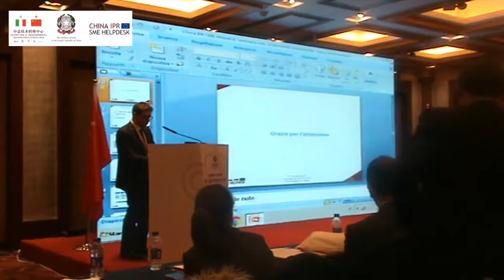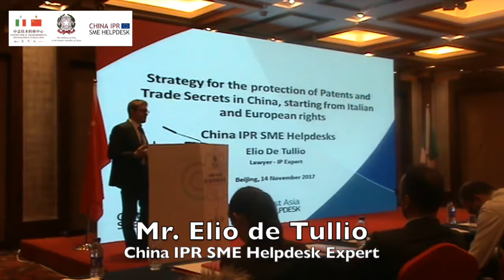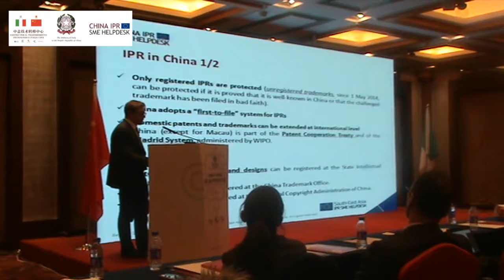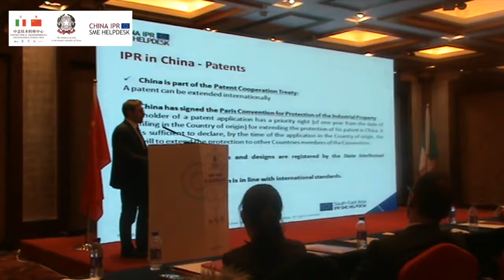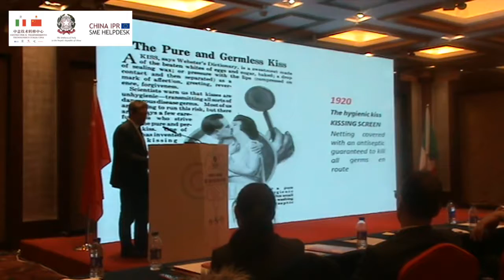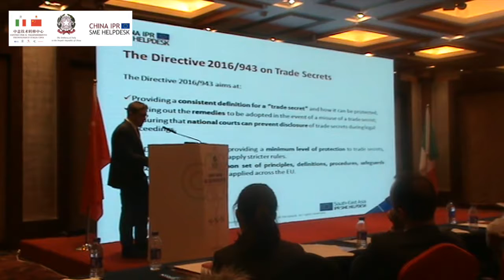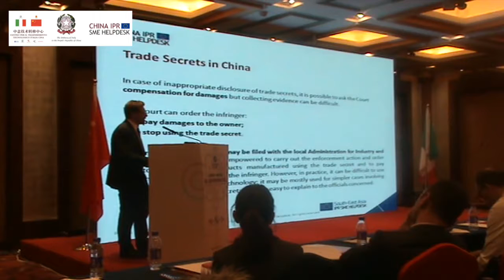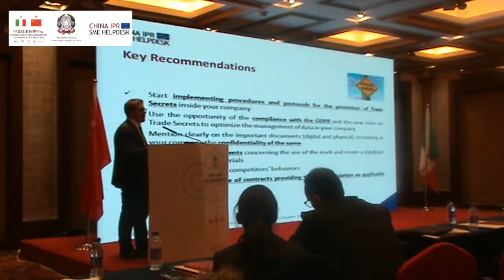Training: Strategy for the Protection of Patents and Trade Secrets in China - Italian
Join the Italian Embassy to China, the Centro per il Trasferimento Tecnologico Italia Cina and the China IPR SME Helpdesk for this joint session which took place on November 14 2017. This training was hosted by Mr. Elio de Tullio titled "Strategy for the Protection of Patents and Trade Secrets in China, Starting from Italian and European rights" and is given in Italian.